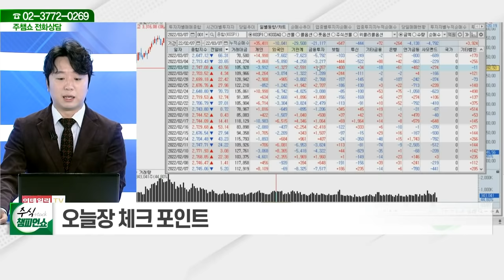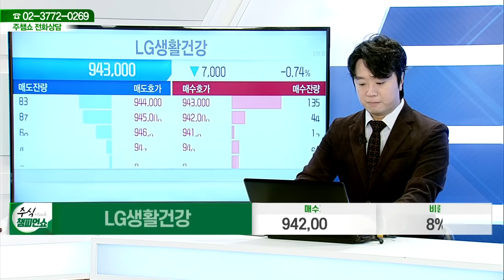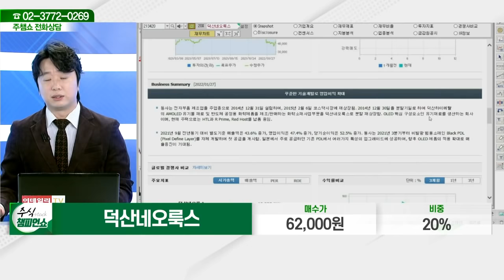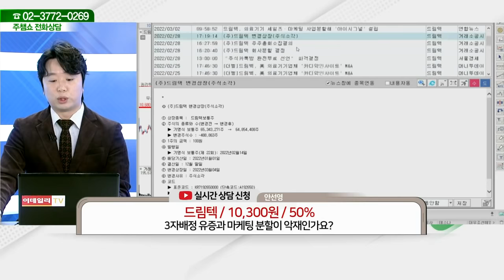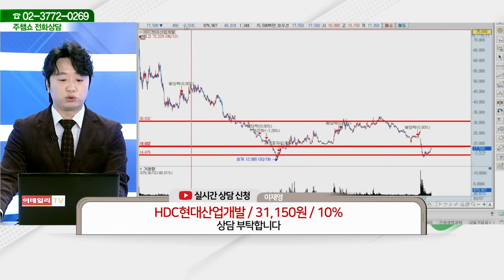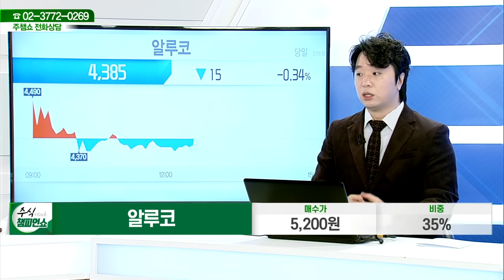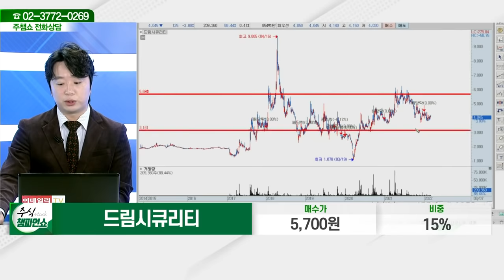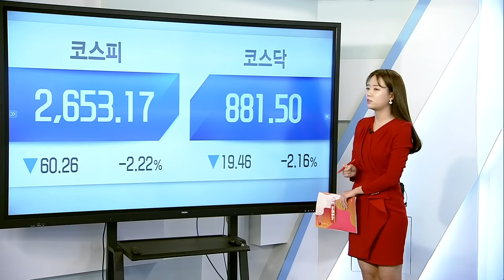오리온홀딩스,황금에스티,LG생활건강,박셀바이오,덕산네오룩스,드림텍,켐트로스,HDC현대산업개발,삼성전자,알루코,메리츠금융지주,드림시큐리티,GS리테일_주식 챔피언 쇼 (20220307